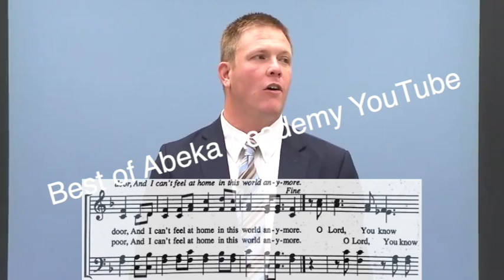This World Is Not My Home - Bible 7 | Best of Abeka Academy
Abeka Academy Funny Abeka Academy Abeka Funny Pensacola Christian Academy PCA
Abeka Teachers Pensacola Florida PCC Pensacola Christian Academy Abeka Academy Clips Abeka Clips Best of Abeka Academy